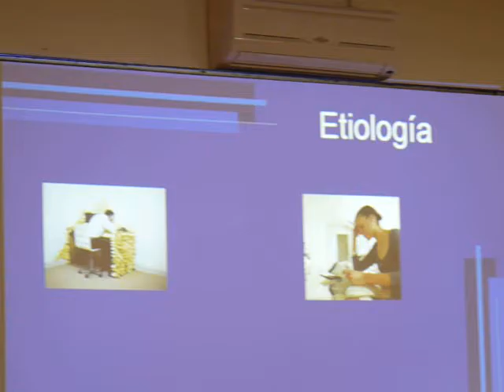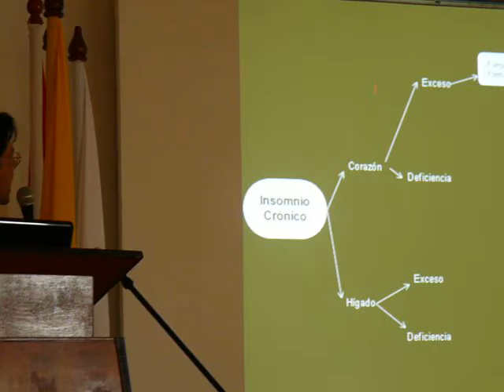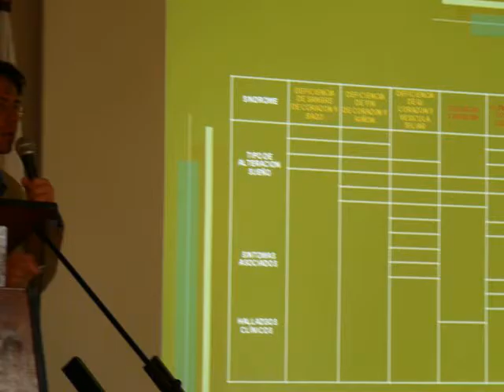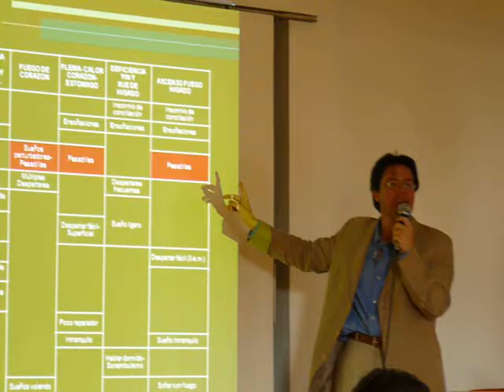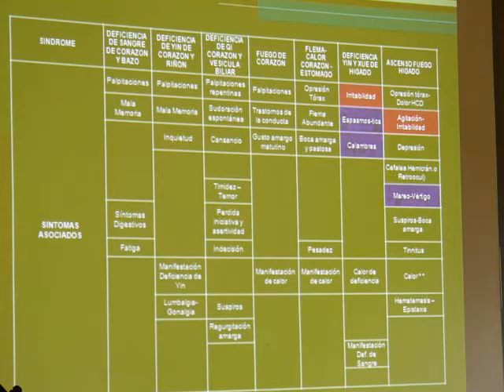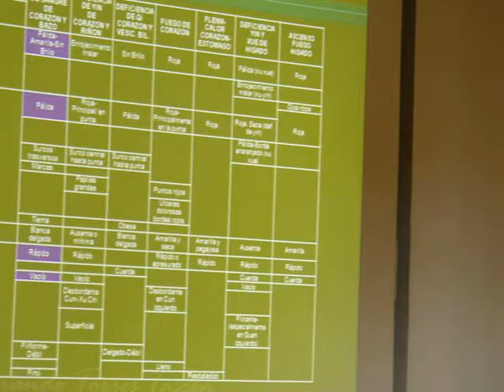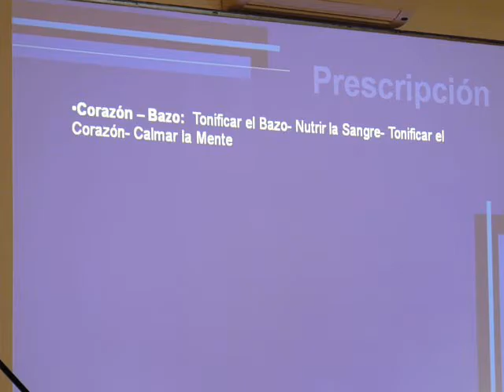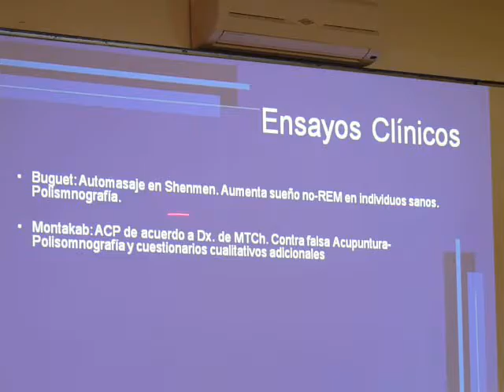Congreso Internacional de Medicina Tradicional China - Dr Luis Fernando Torres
El Dr. Luis Fernando Torres nos da una charla sobre el insomnio en la Medicina Tradicional China